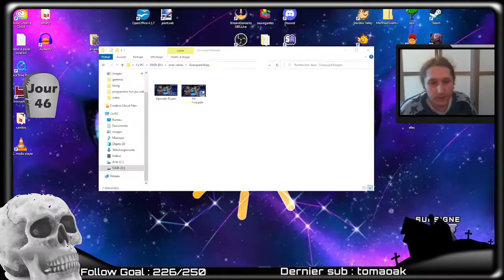MINI-SÉRIE : Graveyard Keeper - Jour 46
Graveyard Keeper
Il est mort ? Tant mieux !
Le concept est simple : 1 jour = 1 vidéo.
Retrouvez 7 cycles d'un coup, tous les dimanches sur twitch ;)